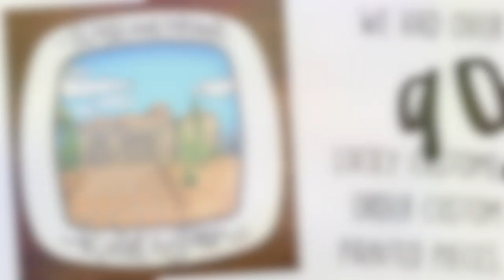As You Wish Pottery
Our year in review, made possible because of you!